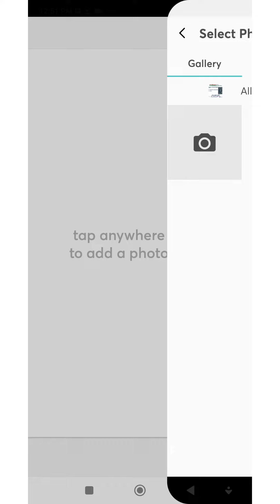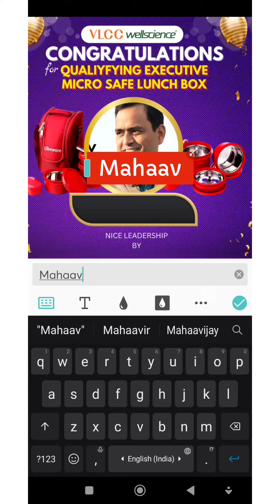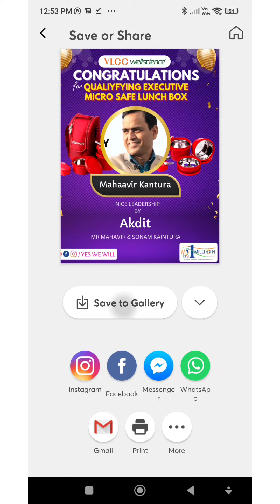How To Use PNG Image for Business Promotion | Technical | Design